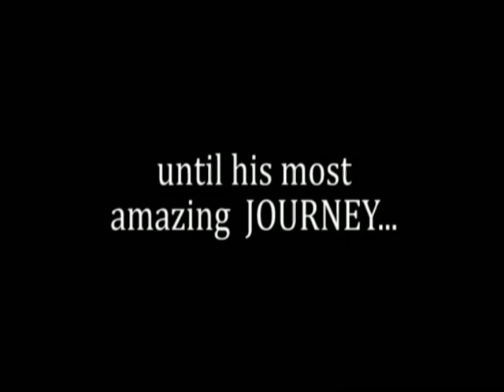Viking Unchained by Sandra Hill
A July release by Sandra Hill, the sexy, funny romance--Viking Unchained.